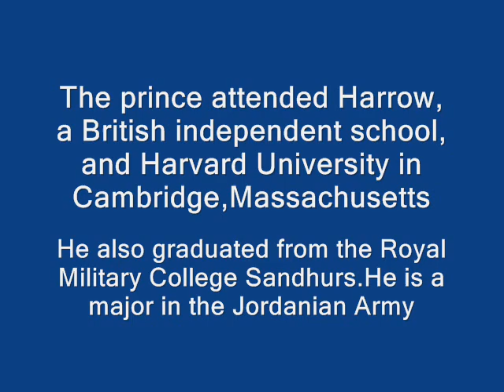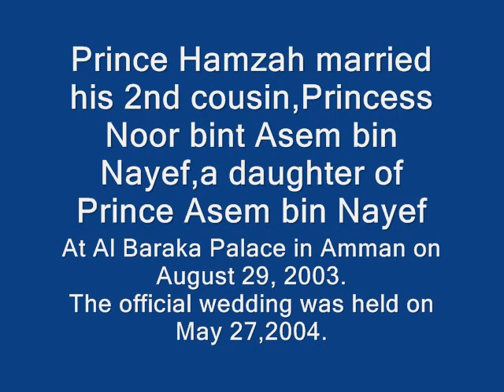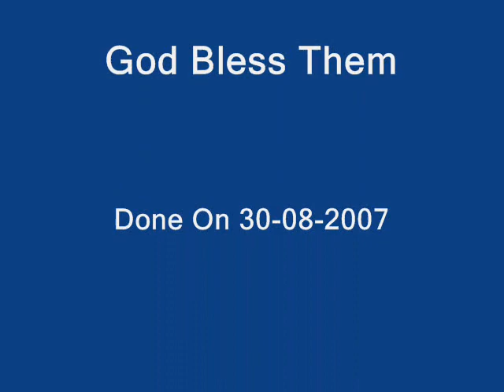Prince Hamzah Bin Al Hussein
HRH Prince Hamzah Bin Al-Hussein of Jordan